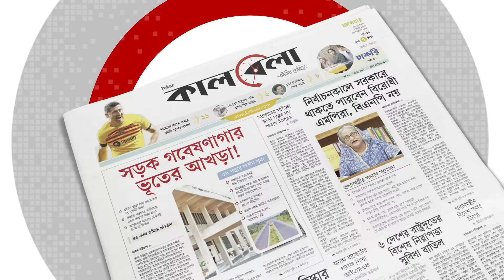ঘটনার নতুন মোড়, ইসরায়েলে সেনা পাঠাচ্ছে আমেরিকা | United States | Israel-Palestine | Kalbela